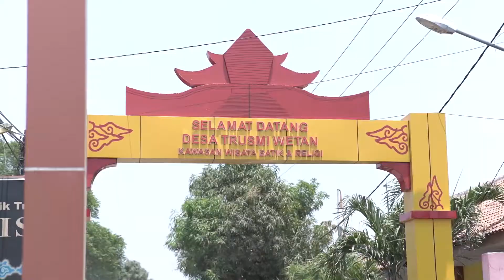Merapah Batik Eps.1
Kompas.com bekerja sama dengan PT Honda Prospect Motor menyelenggarakan Merapah 5 Warisan Budaya Batik. Kegiatan Merapah kali ini khusus untuk meliput lima daerah penghasil batik di Pulau Jawa.